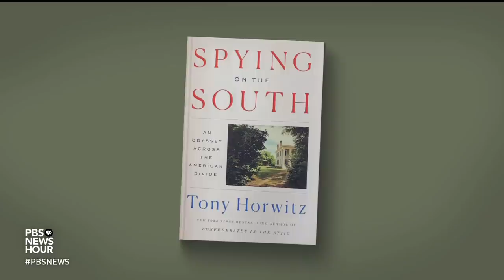Remembering Pulitzer-winning journalist and author Tony Horwitz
Pulitzer-winning journalist and author Tony Horwitz has died of apparent cardiac arrest. Best known for the book “Confederates in the Attic,” a look at modern-day southern attitudes about the Civil War and its reenactors, Horwitz also covered global conflicts for The Wall Street Journal. William Brangham had recently sat down with him to discuss his latest book, “Spying on the South.”